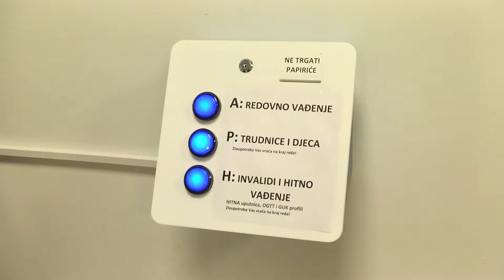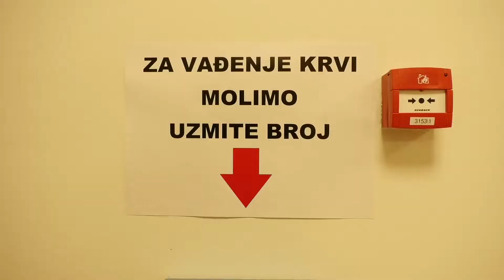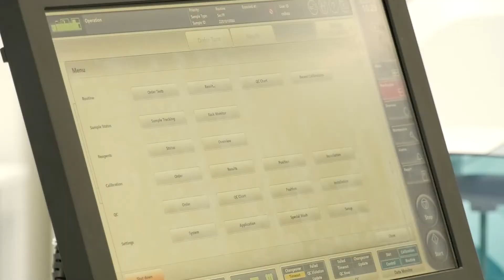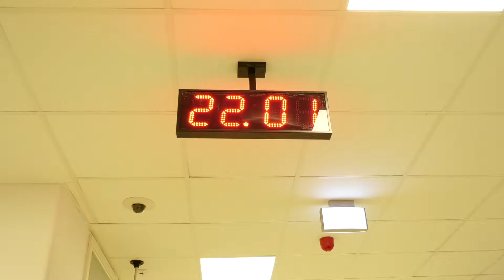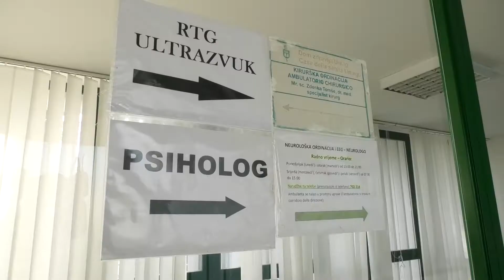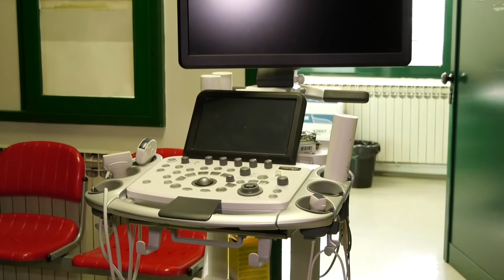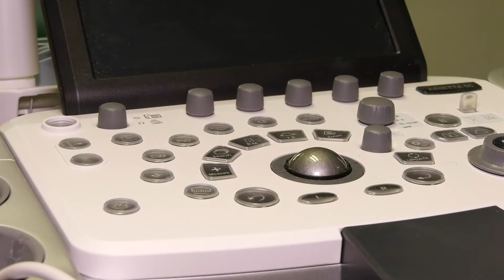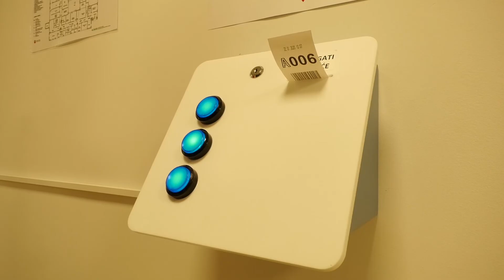H Info 31.01.2020.